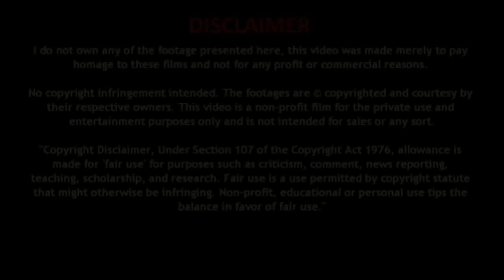calcium ki Matra puri karti hai ye falu - कैल्शियम की कमी के लक्षण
scalp ki safai kaise kare - स्वस्थ बालो के लिए खोपड़ी की सफाई का घरेलु उपचार II

khansi rokne ke zabardat upay- खांसी (Cough) से छुटकारा पाने का रामबाण इलाज

aam khane ke fayde in hindi - आम खाने के फायदे

भूल कर भी ना खाएं तले हुए आलू हो सकते हैं घातक नुकसान | side effects of Fried Potatoes

harmons ki wajah se tanav kyu hota hai - क्या होता है जब शरीर में गड़बड़ाता है हार्मोन ?